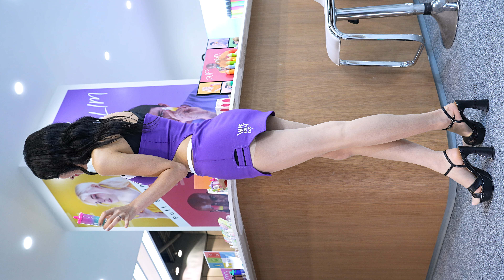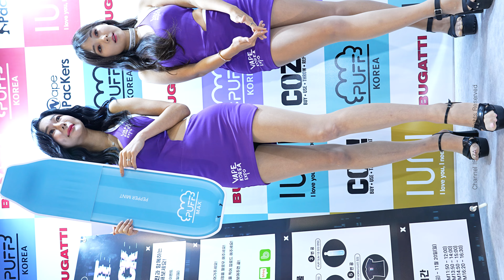모델 한설아 𝗠𝗼𝗱𝗲𝗹 𝗛𝗔𝗡 𝗦𝗘𝗢𝗟𝗔 'VAPE KOREA EXPO 2022' 221119 @ 4K 직캠 by IBIZA